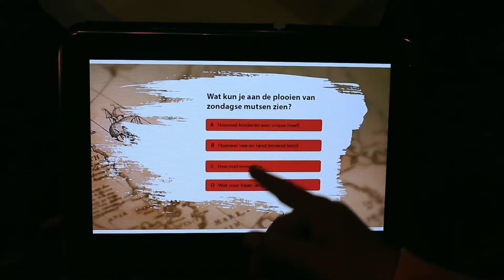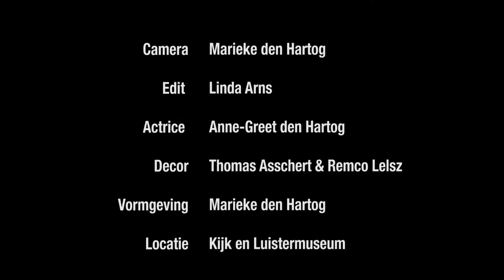De schatkamer van Bennekom - Samenwerking HAN/SIM en Erfgoed Gelderland voorjaar 2017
In het museum ontmoeten de kinderen een virtuele host, zij vertelt de kinderen van alles over het museum. Deze groep maakte een prototype voor een innovatief spel voor verschillende leeftijdsgroepen.